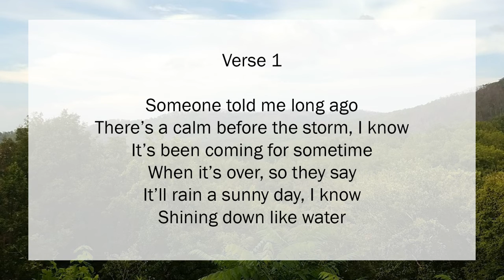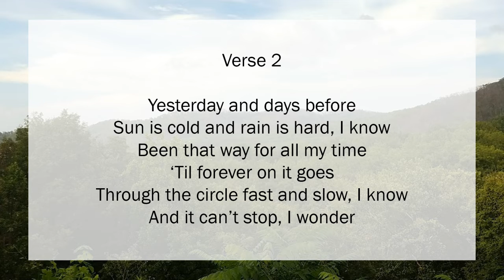Have You Ever Seen the Rain